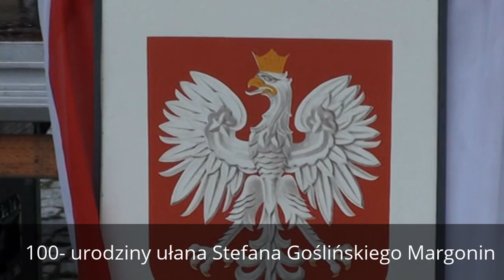Stu lecie urodzin ułana Stefana 1916 Margonin 2016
Piękny wiek, piękny życiorys, piękna uroczystość, brzydka tylko pogoda...ale dla takiego ułana to nic strasznego. autor filmu Zbiniu 22